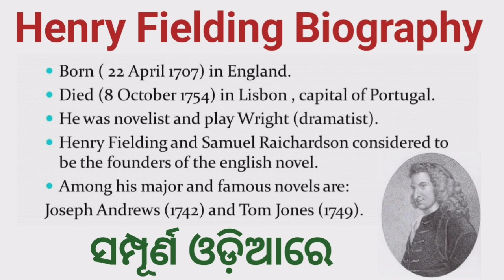Henry Fielding Biography in Odia/Tom Jones in Odia